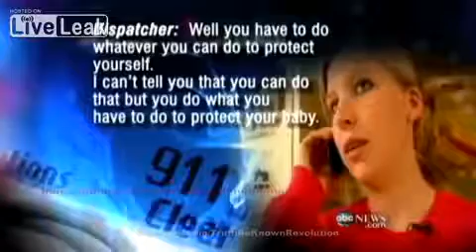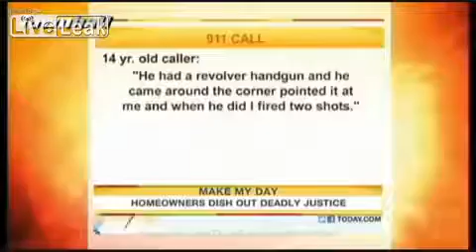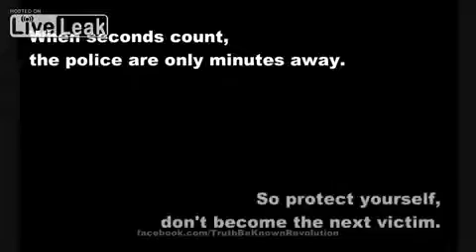Armed Citizens in Action 1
Become an informed armed citizen and protect yourself, your family, and all those around you!